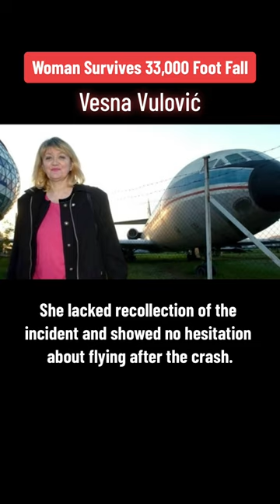This Woman Fell Out of An Airplane at 33,000 Feet… AND SURVIVED